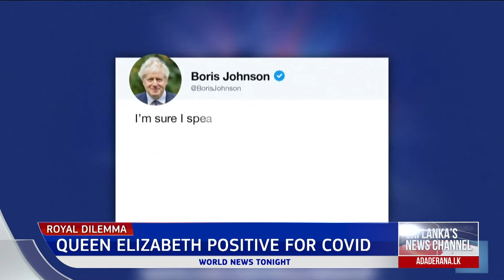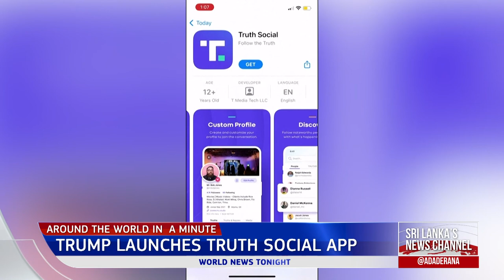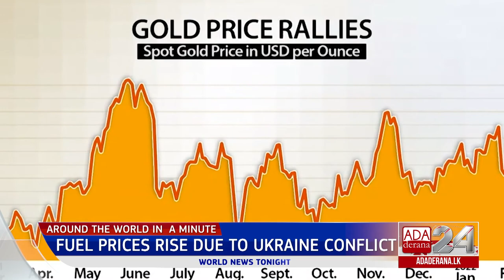Ada Derana World News Tonight | 21st February 2022